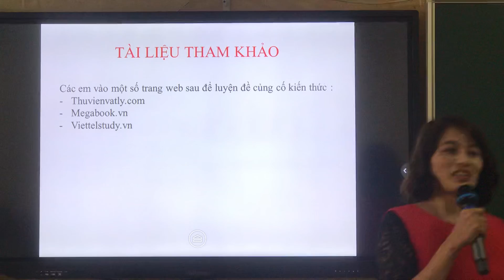Ôn tập Vật lý-phần kết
THPT Tiên Hưng